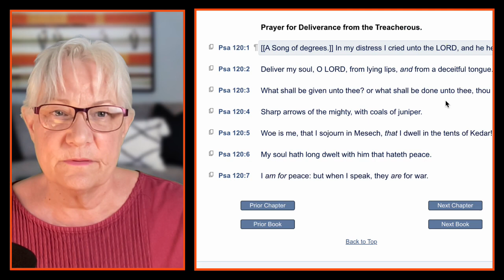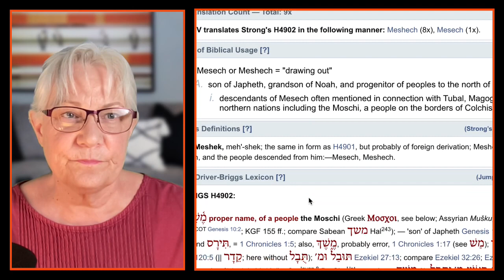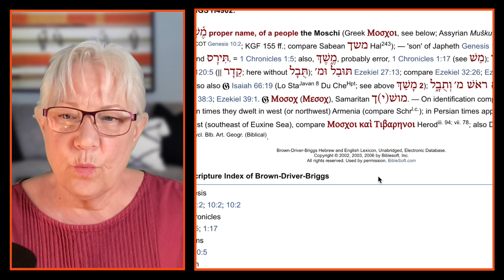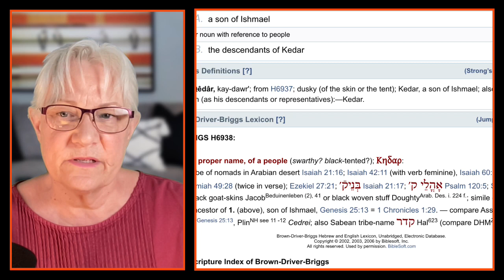Praising God Through Prayer and Worship 159a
The Scripture reference for today:
Psalms 120, 121

This is the beginning of the session WHICH I FORGOT TO RECORD!  I was so excited having Soogie with us that I just forgot.  oh well.  Part 2 follows

These videos are recordings of our study sessions where we use inductive study methods to discover truths in the Psalms about God, others, and ourselves. They are published here for the benefit and building up of the viewer in holy faith and right conduct. May Christ's name be exalted over all! May you come to know His saving power thereby.
If you want more info, may I encourage you to use the forms here

Praising God Through Prayer and Worship - Psalms - NISS

Discover the psalmists' heartfelt expressions - in prayer, in confession, in grief, and in praise - of their love for and devotion to God. As you learn to apply the text, your personal prayer times will grow more profound and worship experiences more fulfilling.

24-week Study. Six days of guided lessons, 20 to 30 minutes long, help and teach you how to discover God's precepts, purposes and promises on your own. Questions for group discussion or individual study are provided on Day Seven along with closing commentary.

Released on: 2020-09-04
Composer, Writer: Phil Barnes